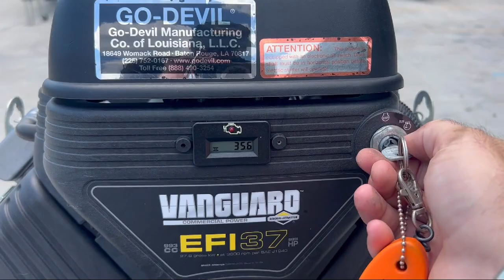2021 Custom 1754 New Orleans Houma Lafayette Lake Charles Slidell Baton Rouge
2021 Custom 1754 Stock Number: 1886 Vin:1886LOGANFINSN.

The Boat Yard is proudly serving our friends and neighbors in New Orleans, Houma, Lafayette, Lake Charles, Slidell, and Baton Rouge. or give us a call at for more information about this or any of our other vehicles.
The Boat Yard
6440 Westbank Expressway